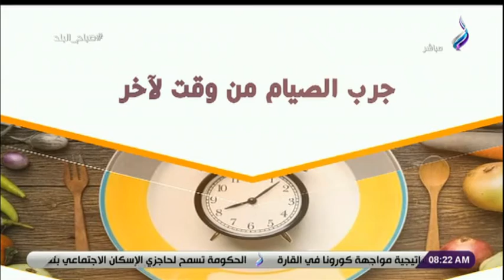طرق تخلص الجسم من السموم